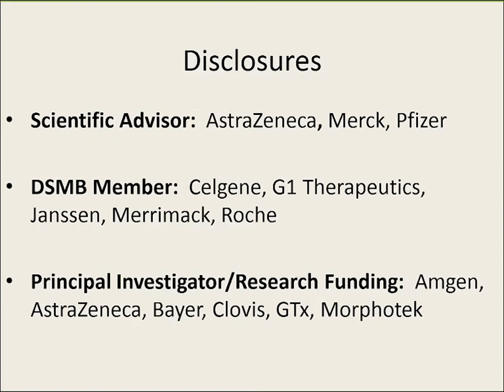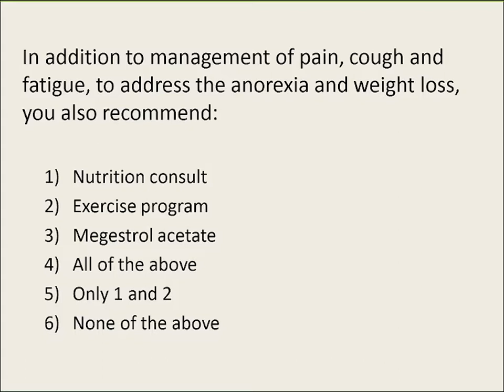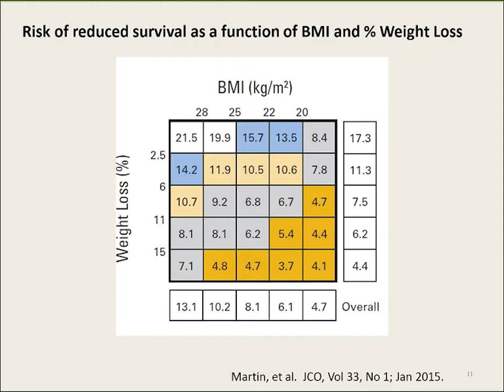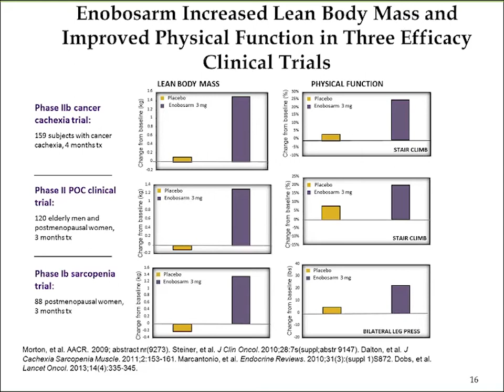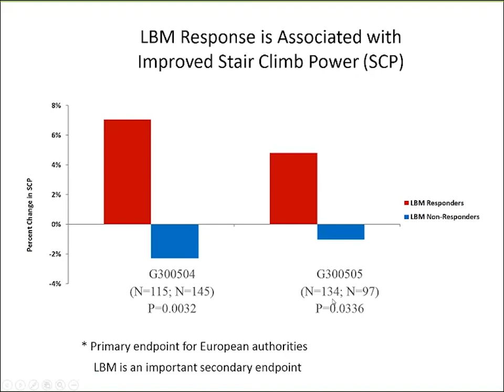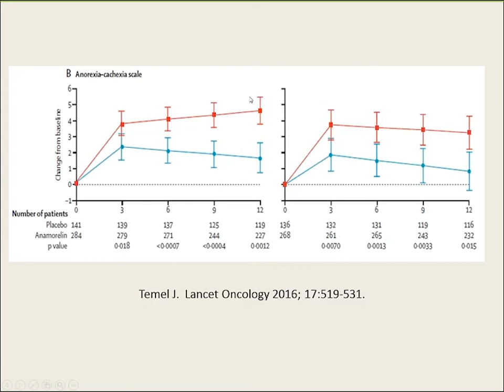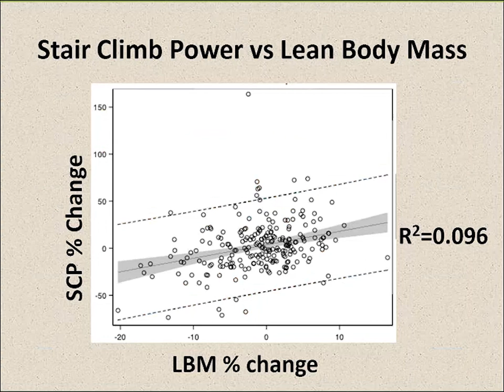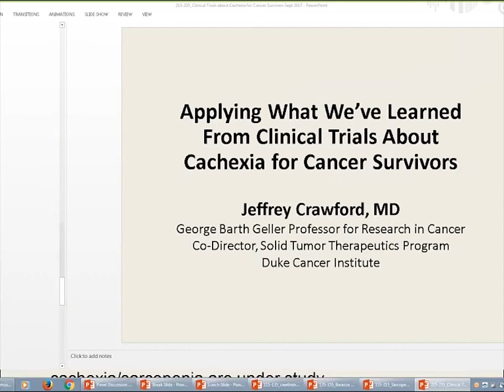Applying what we’ve learned from clinical trials about cachexia to cancer survivors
In this presentation during the September 2017 workshop on Understanding the Role of Muscle and Body Composition in Studies of Cancer Risk and Prognosis in Cancer Survivors, Dr. Crawford discusses the impact of cancer cachexia on cancer survivors, how this relates to the muscle wasting prevalent in sarcopenia, and how targeted interventions can impact function, quality of life, treatment response, toxicity, and survival.